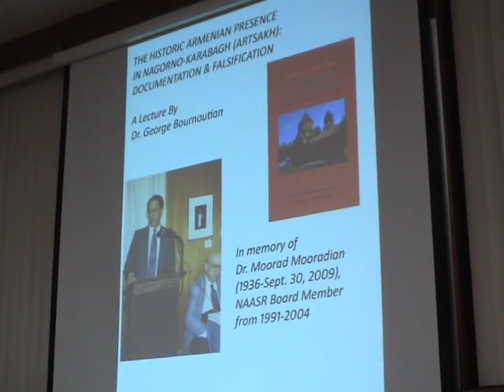NAASR Armenian Studies | George Bournoutian | The Historic Armenian Presence in Nagorno-Karabagh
George Bournoutian, "The Historic Armenian Presence in Nagorno-Karabagh: Documentation and Falsification"

Lecture given in memory of Dr. Moorad Mooradian, NAASR Board Member, 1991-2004

At NAASR Center, 395 Concord Avenue, Belmont, MA